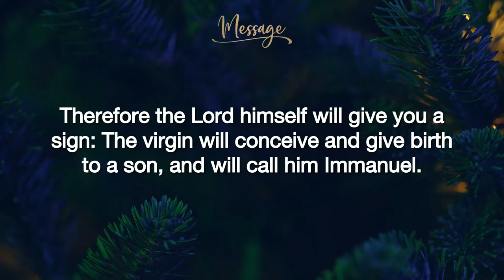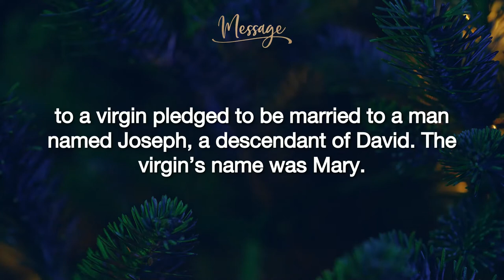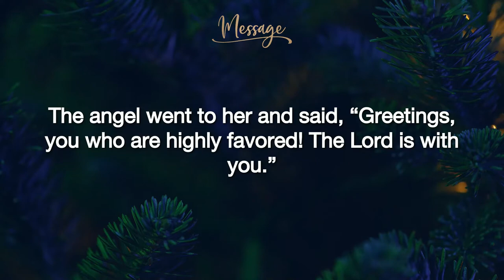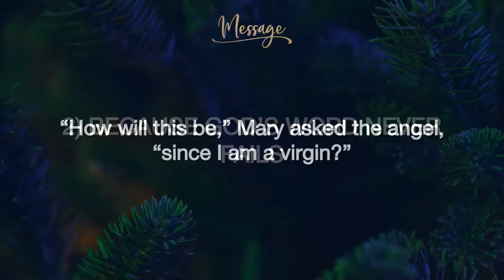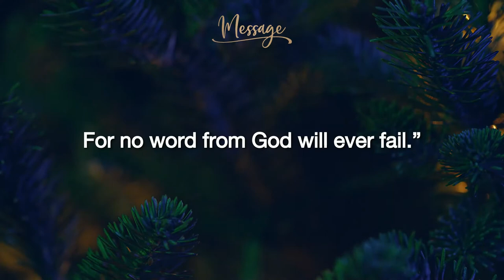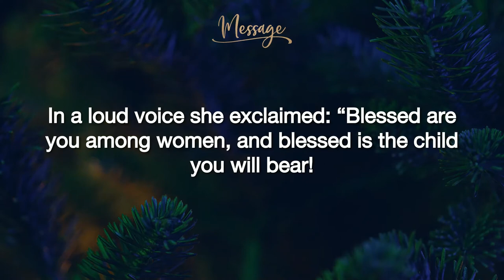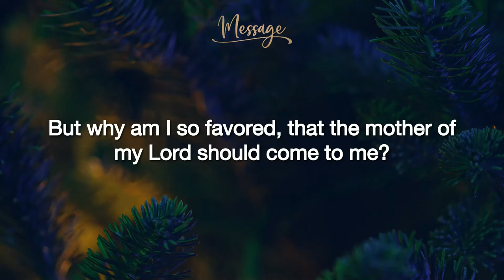A Thrill of Hope Series - Week 1 - Blessed - 06 December 2020